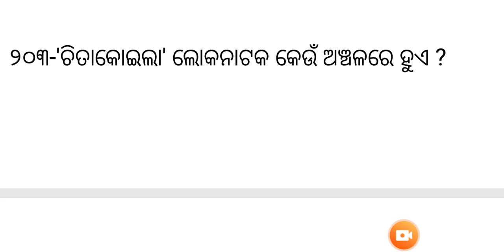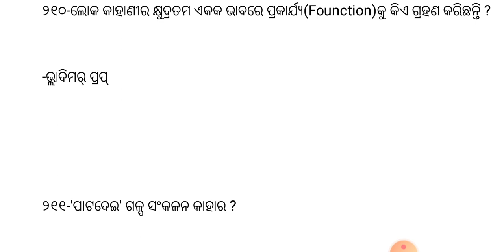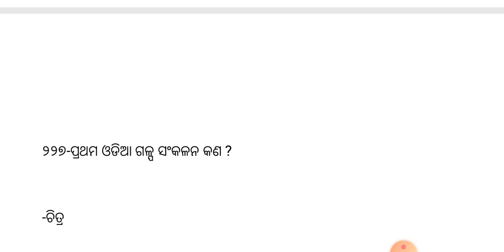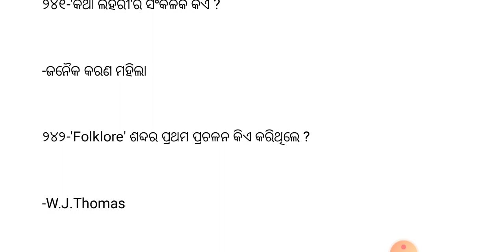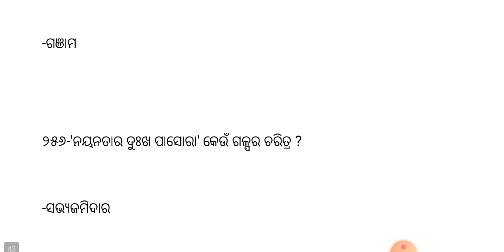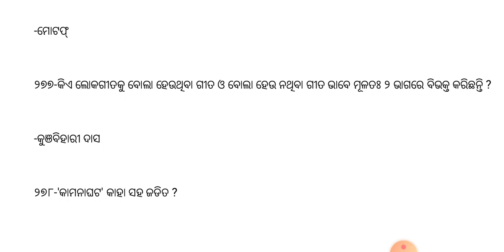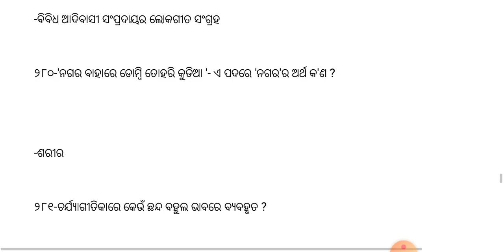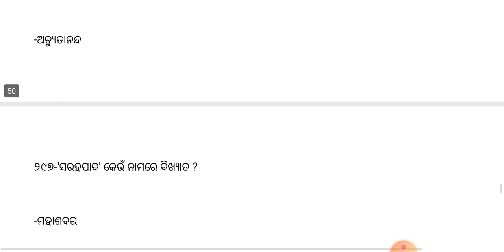ODIA PG ENTRACE MOST POSSIBLE 500 QUESTION PART-3 !!FOR ALL UNIVERSITY !!UTKALIKA